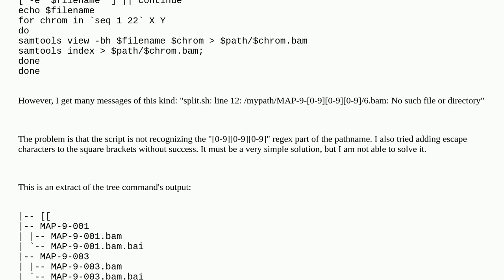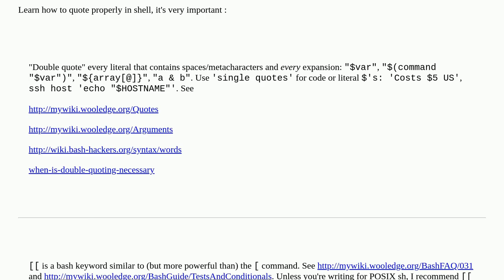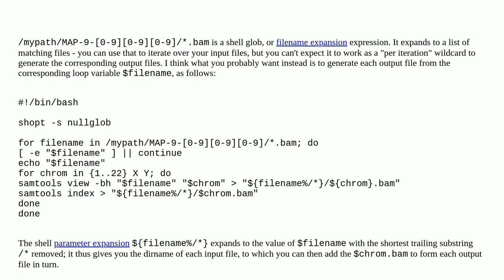Unix. Run script across multiple dirs on specific files, where pathname has regex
A special thanks goes out to the community

  regular-expression bash for